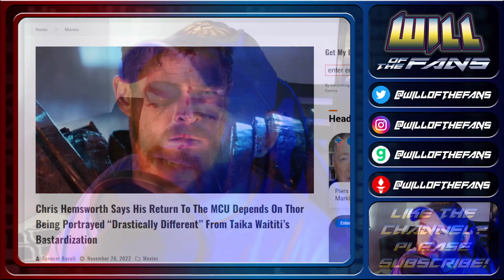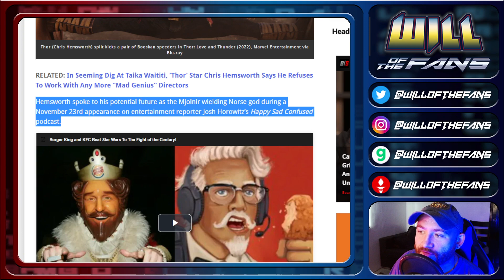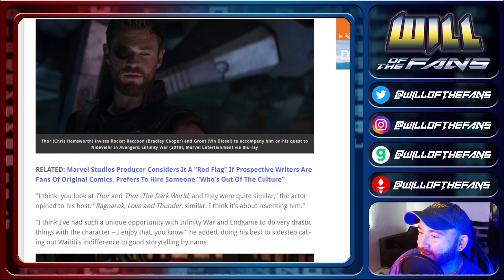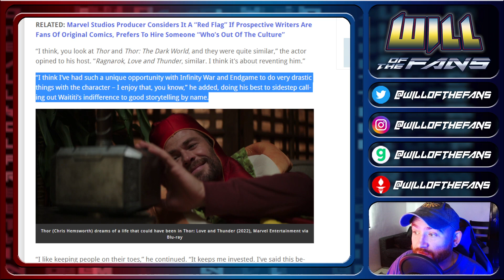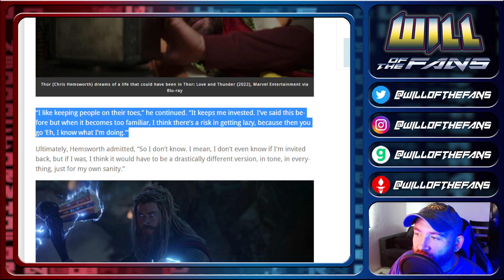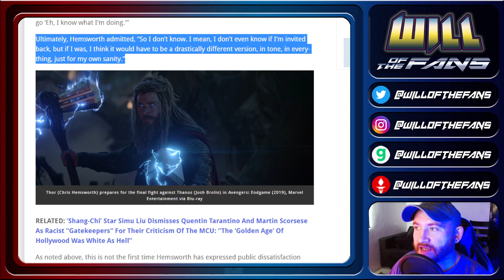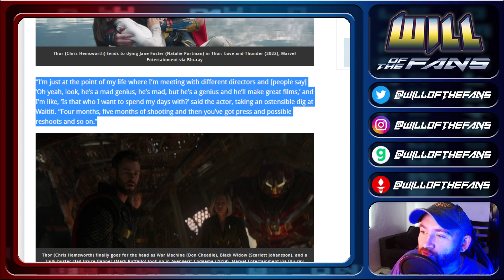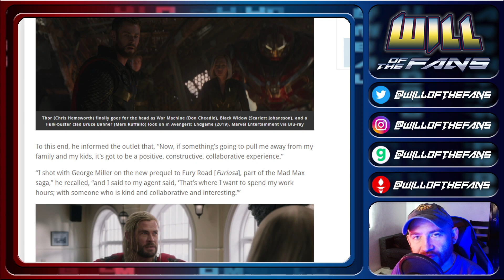THOR Chris Hemsworth ROASTS Taika Waititi! Wants DRASTICALLY DIFFERENT Character!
Get your next digital project handled properly with Trouble Free Employees! Click the link and submit your first task to get the staff you need!

Thor actor Chris Hemsworth has had enough of Taika Waititi and his lame jokes. If he returns to the MCU, Marvel had better come up with a better director!